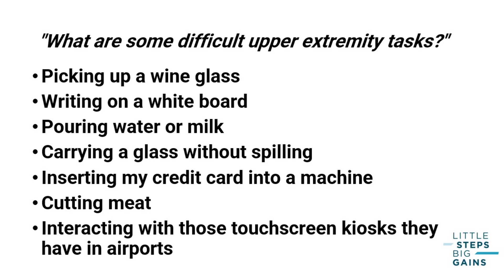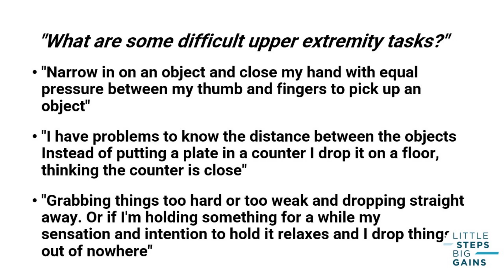Evaluation of Upper Limb Ataxia: Ep.2 Clinical Characteristics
Welcome to Little Steps, Big Gains,

In this series we are going to walk through identifying the common clinical characteristics of Ataxia as well as develop an underlying understanding of the pathophysiology deriving these atypical manifestations. The primary concentration will be on the upper limb including the identification of common movement disorders, characterization of tremors, execution of positional screening, finger testing, pen and paper tasks and utilization of standardized testing for the monitoring and quantification of upper limb ataxia.

Resources and references are linked below and check out other free educational videos and free home exercise programs here on Little Steps, Big Gains

Occupational Therapist. Certifications: LSVT BIG. Otaga, Tai-Chi, Functional Aging Specialist and Older Adult Exercise Consultant